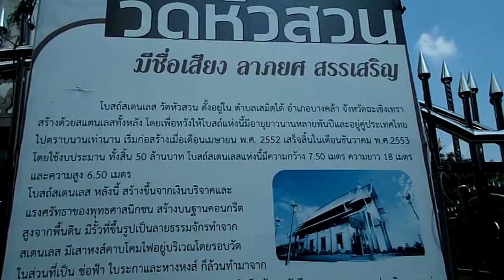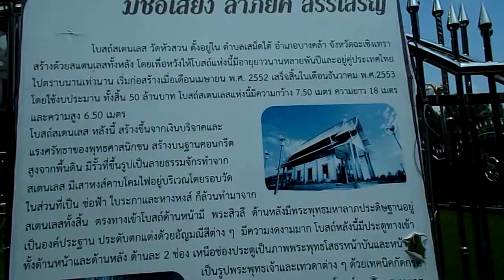โบสถ์สแตนเลสหนึ่งเดียวในแปดริ้ว Church stainless steel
ทริปเที่ยวฉะเชิงเทรา